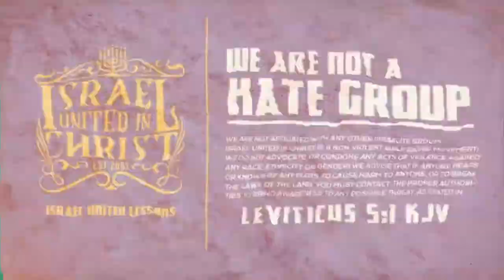IUIC | We Are Here To Warn The Wicked